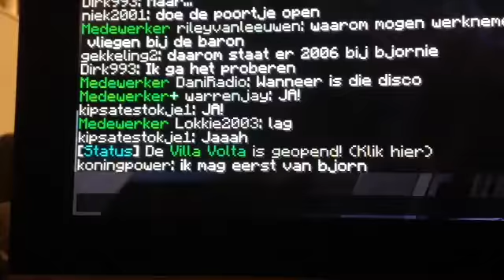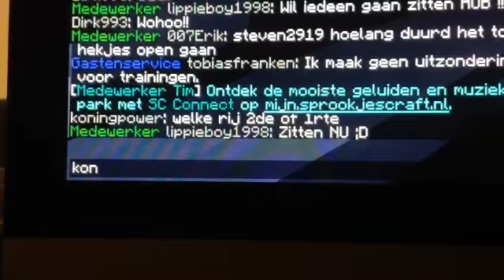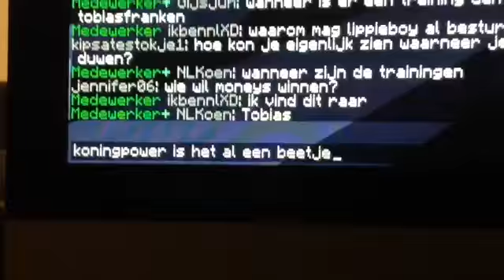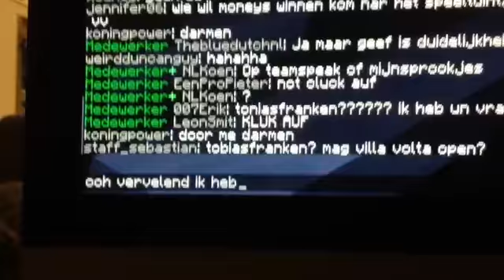Elsa en sixpack elfteling server koning power is gejoind op Efteling server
Bjo